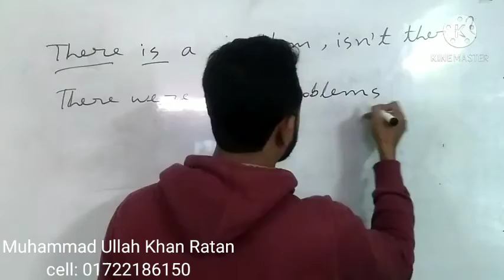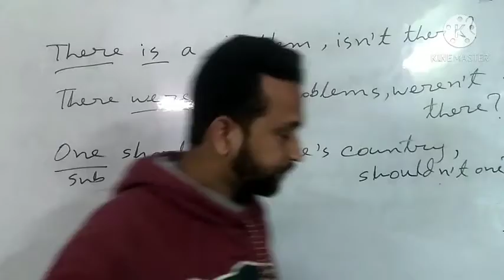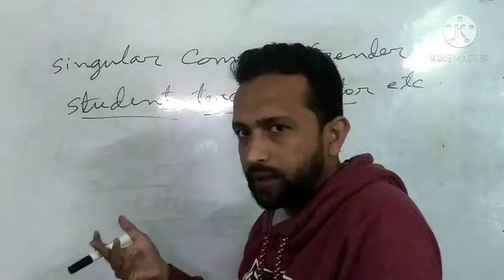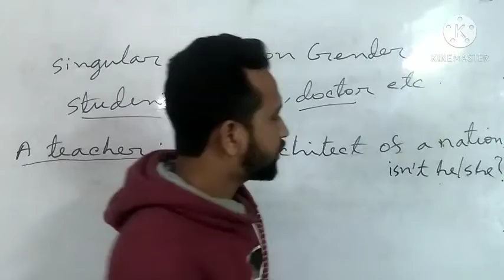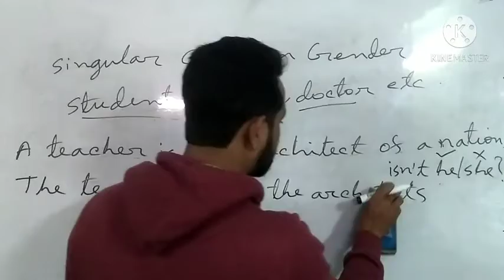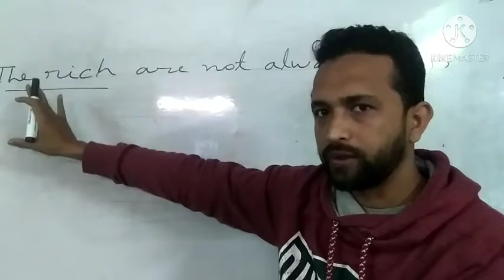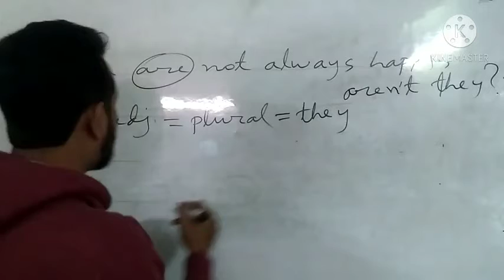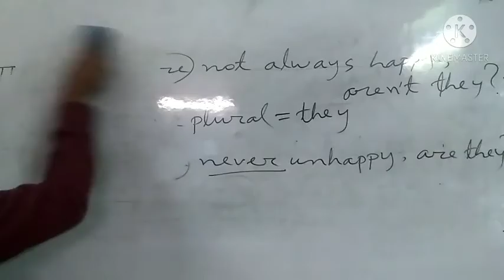Tag Qns,Rules 2